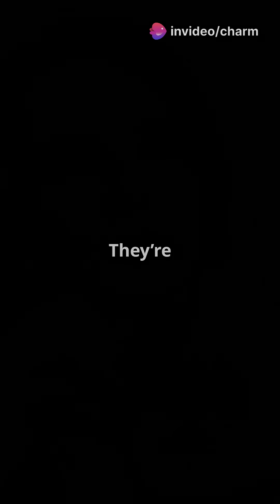Probiotics vs. Prebiotics_ Gut Health Showdown!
This video is about Probiotics vs. Prebiotics_ Gut Health